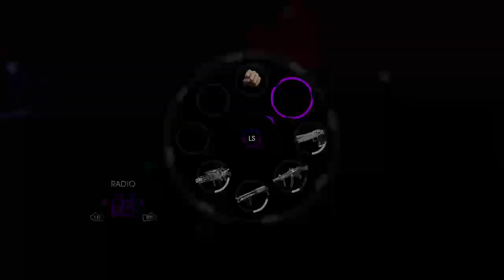( Xboxone ) Saints Row IV Re-Elected.